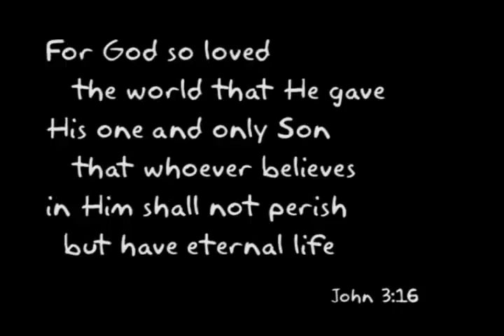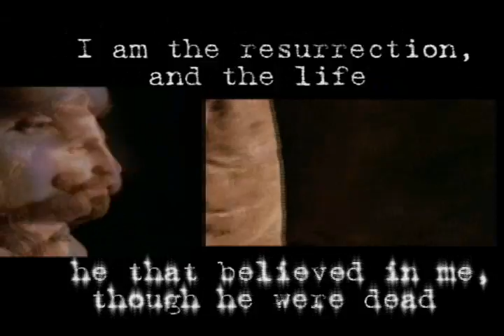a dawn at empty tomb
Never forget what He has done for you..:)